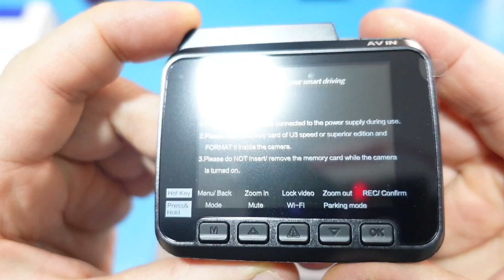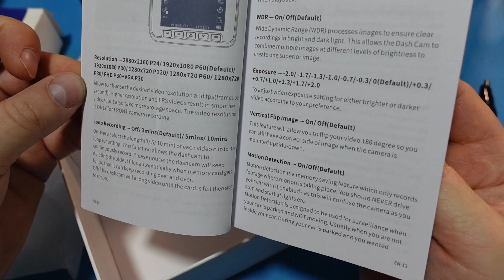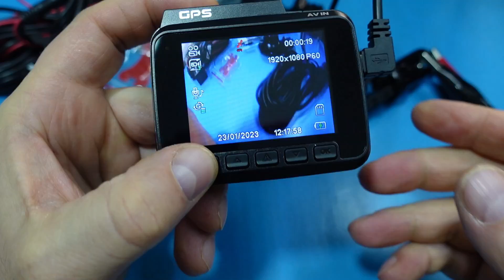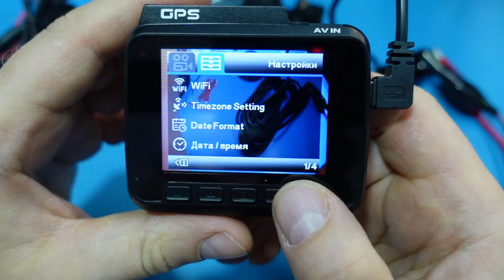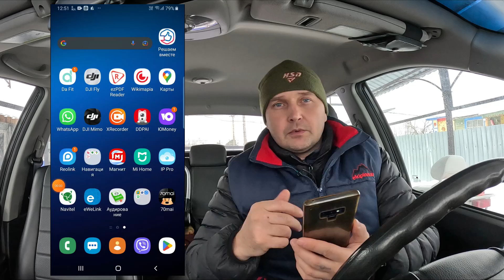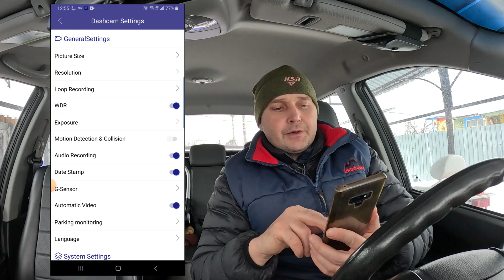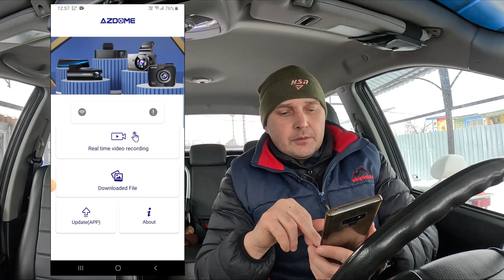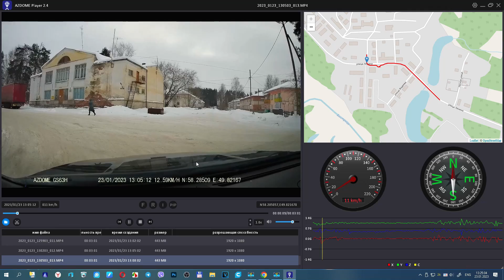Видеорегистратор AZDOME GS63H 4K. Обзор и тест.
👉 ссылка на видеорегистратор AZDOME GS63H 4K
Код $3: AZDOME33AB

Обзор недорогого но функционального видеорегистратора AZDOME GS63H Dash Сam.